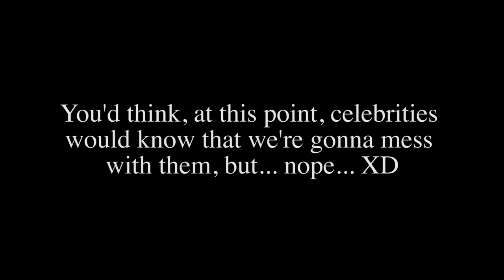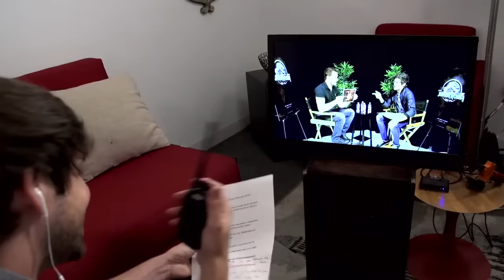Smosh: CHRIS PRATT INTERVIEW PRANK (SpeedUp!)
MORE CHRIS PRATT PRANK QUESTIONS!

We had the chance to sit down with Chris Pratt and interview him about the upcoming movie Jurassic World. Of course, we're not your average interviewers and we decided to pull one over on him!

Cast:
Anthony Padilla
Ian Hecox
Chris Pratt

Director: Ryan Todd
Written by: Anthony Padilla, Ian Hecox, Ryan Finnerty
Produced by: Anthony Padilla, Ian Hecox, & Ryan Todd
Creative Director: Joe Bereta
Edited by: Michael Barryte
Assistant Editor: Katie Reed
Post Supervision by: Ryan Finnerty
Coordinating Producer: Mayra Diaz
Art Department: Mitch Thompson
Camera: Ivan Harder, Brennan Iketani & Joe Cheung
PA: Daniel Kesner
BTS: Phil Mohr